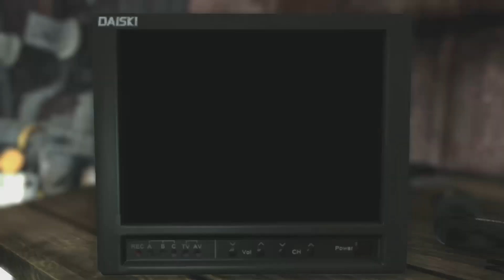STEALTH MISSION! - MAX PAYNE 3 EPISODE 4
Another Rockstar game? really docfriday. but trust me its good. enjoy